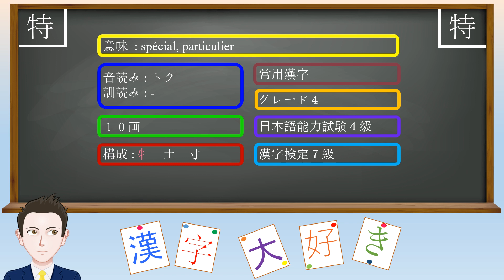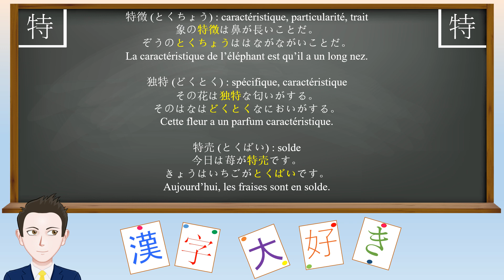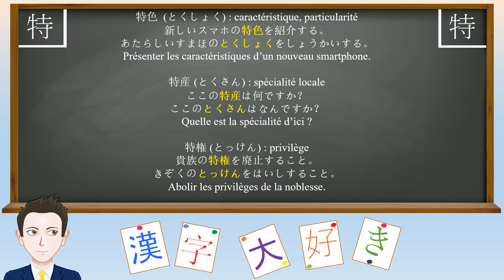Leçon de kanji : 特 - spécial